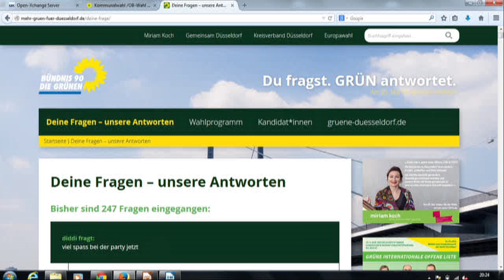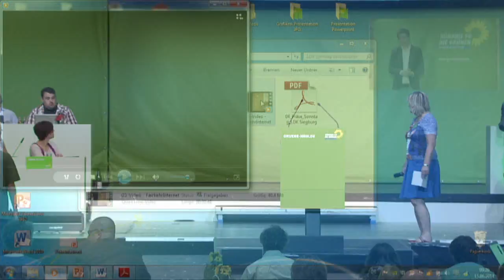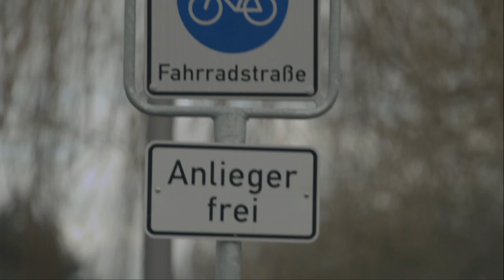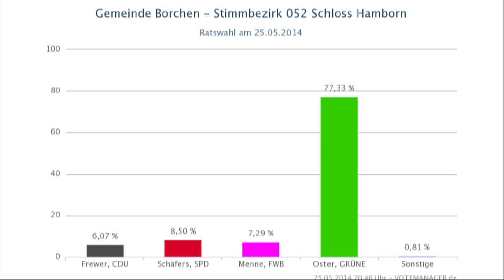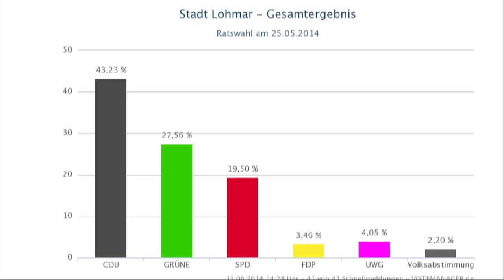Landesparteitag der GRÜNEN NRW 2014 in Siegburg - Sonntag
Rhein-Sieg-Halle Siegburg – 14./15. Juni 2014